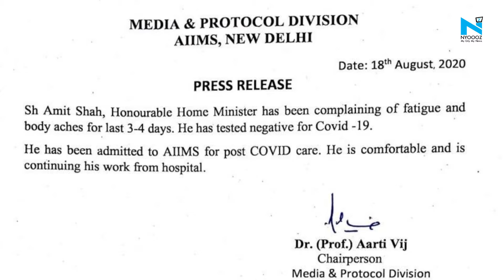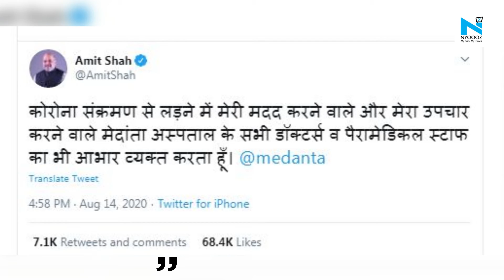Home Minister Amit Shah admitted to AIIMS after complaints COVID 19 symptoms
Days after testing negative for the novel coronavirus, Union home minister Amit Shah was admitted to the All India Institute of Medical Sciences (AIIMS) in Delhi on Monday night for medical care